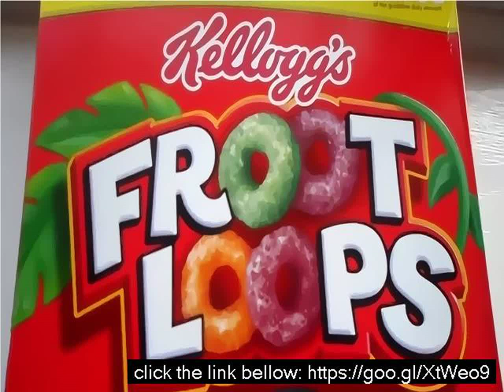How to make fruit loops